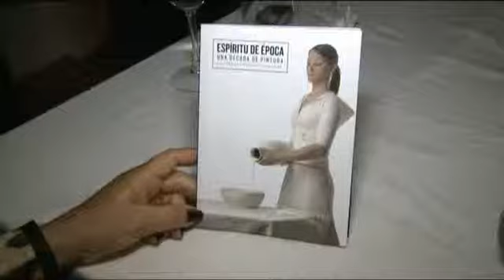Fiesta en el domicilio de Javier Nuñez (exposición Espíritu de Época )parte 2.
videoactivo